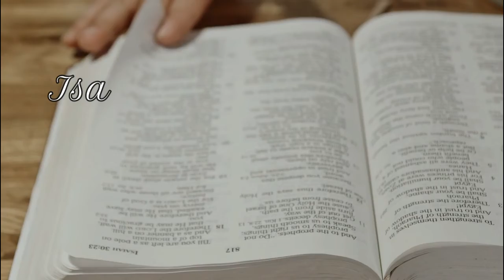Isa lamang na Pagkakataon | COVID Bible School - Lesson 584